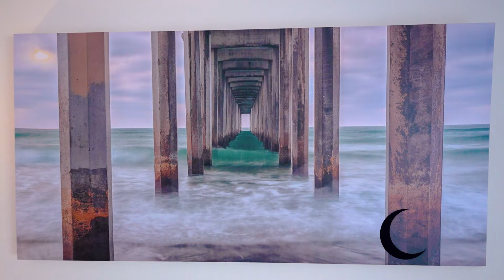Apartment Laranja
Modern 1st floor (accessed via steps) 2 bedroom / 2 bathroom apartment overlooking the Laguna golf course and a short walk to the Millennium Golf Course Club House and golf course. The well-kept small condominium of just 16 apartments offers a communal swimming pool with children’s section and well-kept gardens. The apartment is spacious, well equipped, and has lovely extras, for example, electric blinds, air-conditioning and a large terrace leading from the lounge overlooking the communal swimming pool, gardens and golf course which is a delightful bonus.